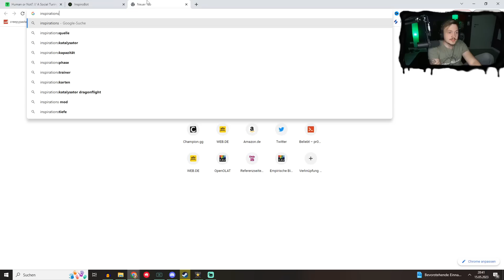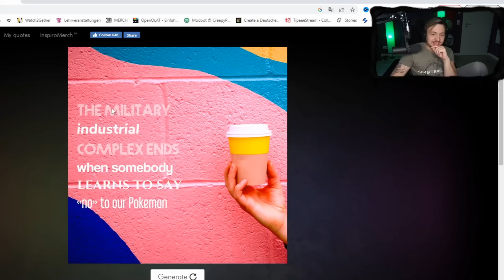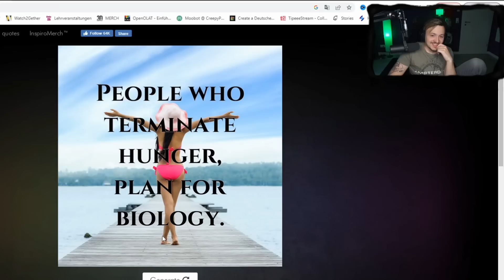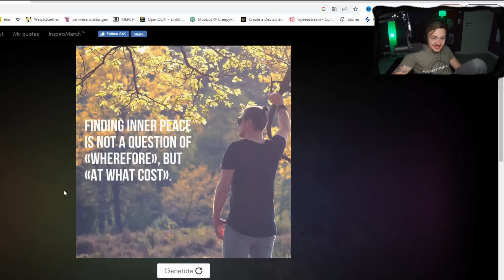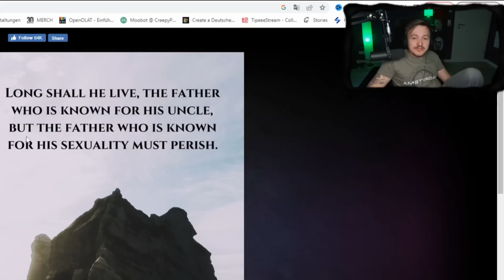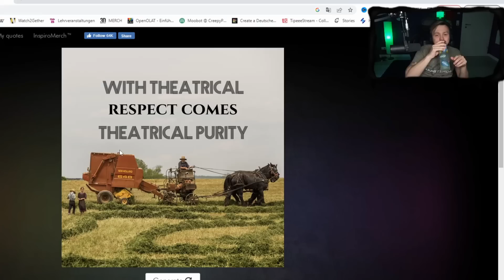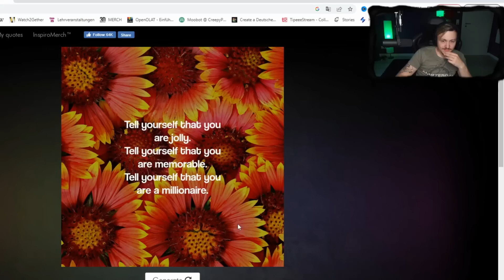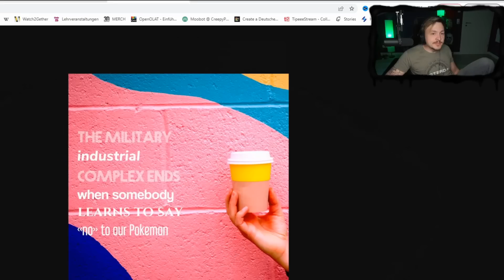CreepyPastaPunch erstellt INSPIRATIONS BILDER mit KI! InspiroBot